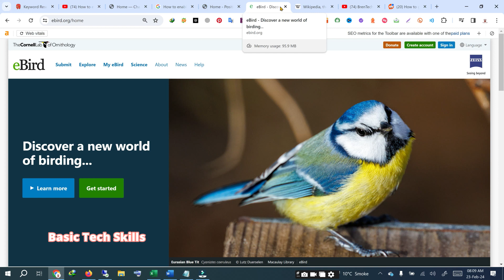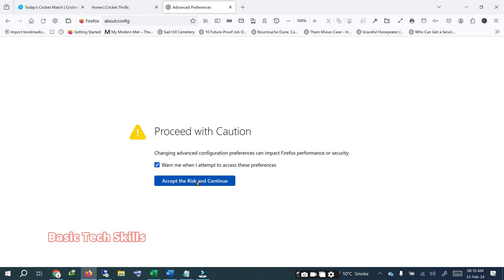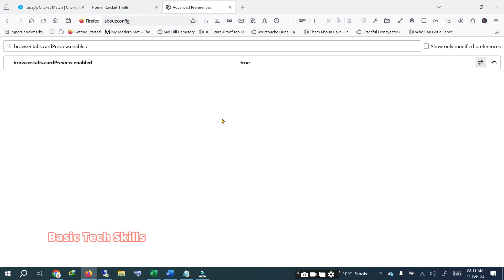How to enable Tab Hover Previews in Mozilla Firefox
In this video, we will show you how to enable tab hover preview in Firefox. Now tab previews are available in the latest version of Mozilla Firefox, but the feature is not enabled by default. If you would like to enable it, use this flag: browser.tabs.cardPreview.enabled

Our purpose is to show you some tips and tricks to make your computer's operations easier. I will try to provide maximum solutions here. I would like to request that you watch the entire video and use the pause button to understand every step. I will upload some more basic tutorials in my upcoming videos. If you need any help with the related topic, kindly write it in the comment section. My purpose in making this video is to help people who are beginners. I warmly welcome your valuable suggestion.

 thanks